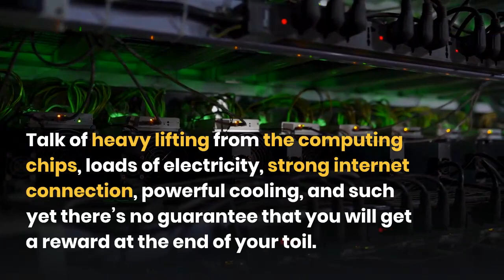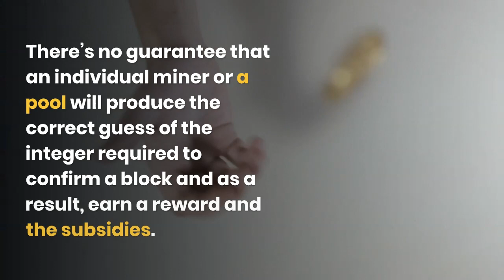Find Out What Bitcoin Mining is All About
What rings in your mind whenever you hear people talk about “bitcoin mining” online or offline?

Well, for most people, their minds begin wandering around striking it rich as depicted in most fantasy tales.

Less glamorous and usually uncertain, bitcoin mining is a high-power computational protocol that seeks to solve complex mathematical problems to reward miners.

The luck, resources, and the effort that bitcoin miners need for them to reap huge profits is the equivalent to the dedication by a miner trying to obtain gold from a quarry.

Basically, miners buy powerful chips meant for bitcoin mining and use special software to force the network to complete complex mathematical problems day and night.

Bitcoin operates on a public ledger framework, where bitcoin nodes give their approval to prevent double-spending (one bitcoin being spent more than once).

Miners create bitcoins and add them to the general circulation.

Talk of heavy lifting from the computing chips, loads of electricity, strong internet connection, powerful cooling, and such yet there’s no guarantee that you will get a reward at the end of your toil.

Miners download mining software (there are other options) and compete with other miners.

The software records all transactions into blocks before using a Proof-of-Work verification mechanism to secure the network from DoS attacks and double-spending.

A miner or a pool that becomes the first one to create a PoW for a given block wins the transaction fees and subsidies from the Bitcoin network.

The subsidies consist of new bitcoins generated through mining.

There’s no guarantee that an individual miner or a pool will produce the correct guess of the integer required to confirm a block and as a result, earn a reward and the subsidies.

In fact, that is the main reason why individual miners join pools.

The worst part is that the rewards you can get from a pool can be smaller than what you can make as an individual miner.

The thing is, a winning pool will see the reward shared among all members.

A collective winning chance is truly an easier way to get value for your investment.